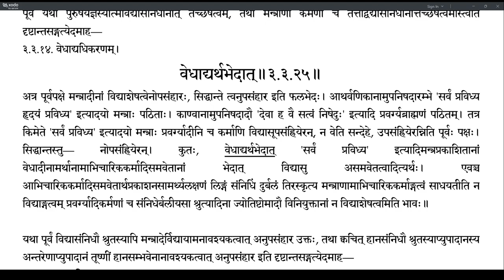Brahmatattvaprakashika 131 (3.3.24-3.3.25)